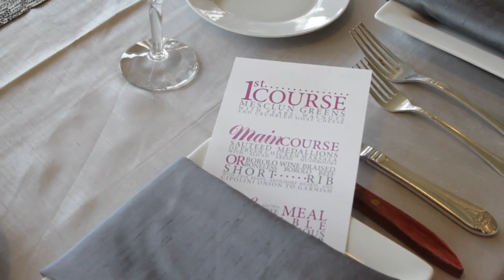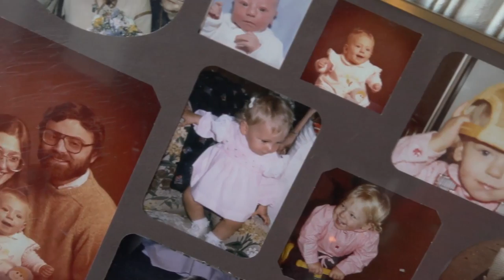MADRA + MIKE | FEATURETTE - CEREMONY and CLOSING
Shot & Edited by: NICHOLAS M MILLER

This is the second half of a wedding video I created that is part of the Featurette option I offer for editing.

The Music Bed, LLC. ("TMB") approves the use of "Eyes Wide Open" (Composition(s) and Master(s)) for Madra Cherubini "Madra & Mike" (the "Production") pursuant to your request date January 8, 2015 as follows:

Composition/Master: Eyes Wide Open
Artist(s): Tony Anderson
Duration: 6:06
Type: Wedding and Portrait
Size: Any Organization Size
Term: Single Use and Perpetual
Use: Internal, External, and Streaming
Territory: Worldwide